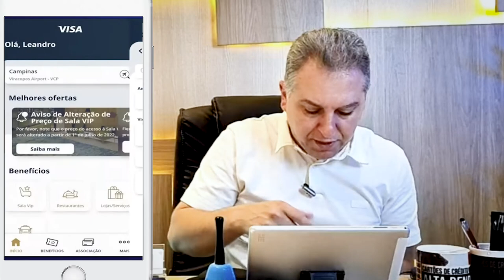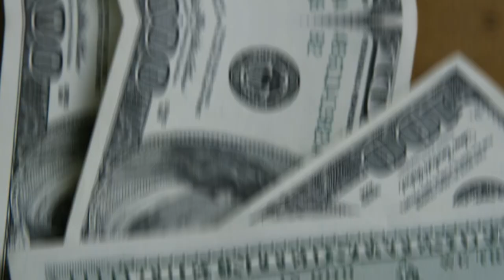💳BB TIRA O ACESSO AO LOUNGE KEY DOS CARTÕES VISA INFINITE, SAIBA AS DATAS DO FIM DO BENEFÍCIO.